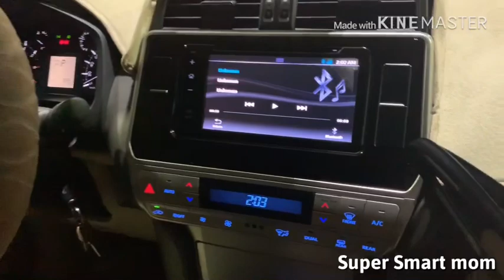Simple birthday celebration picnic k sath ki hai kafe din bad ye moqa mila outside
# mausmenjoyablethafeelingexcited